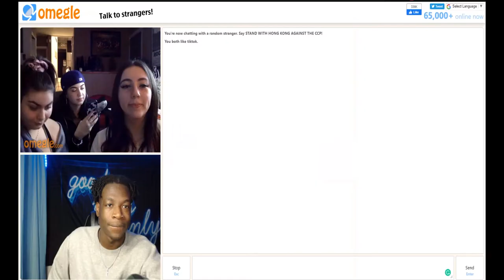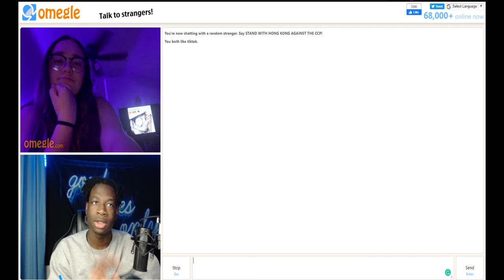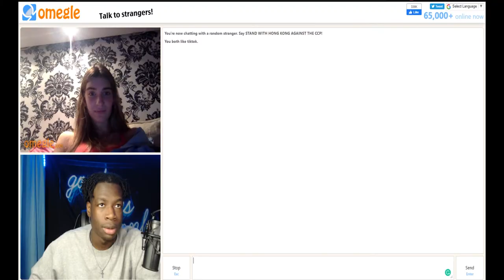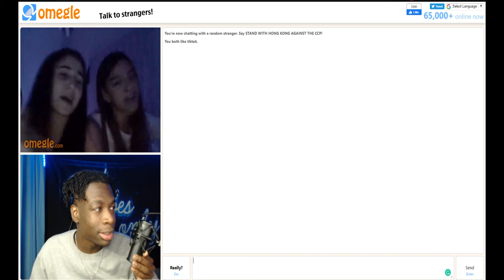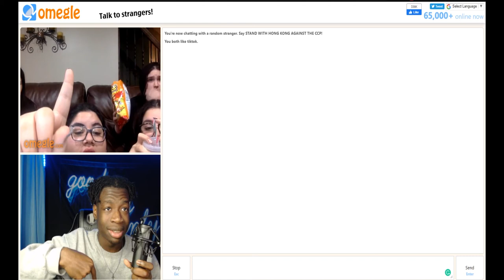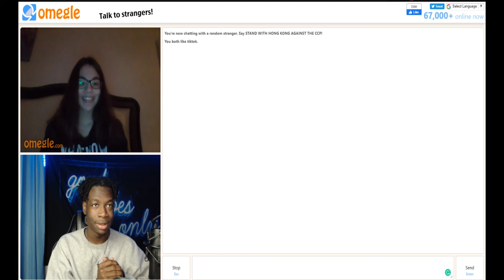I FINALLY GOT A GIRLFRIEND ON OMEGLE😍 *HILARIOUS MOMENTS*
i finally found my omegle girlfriend 😍